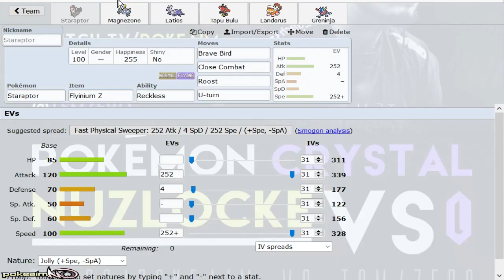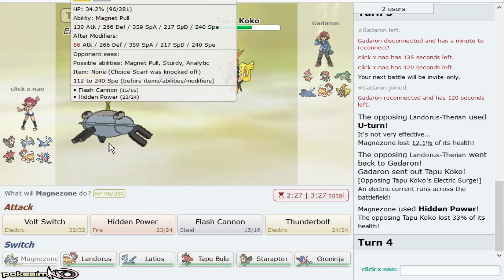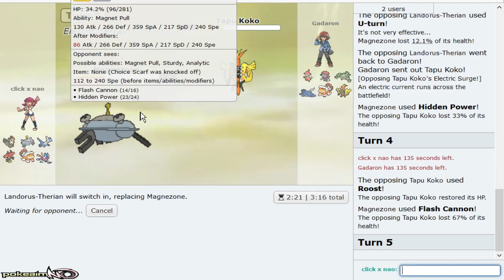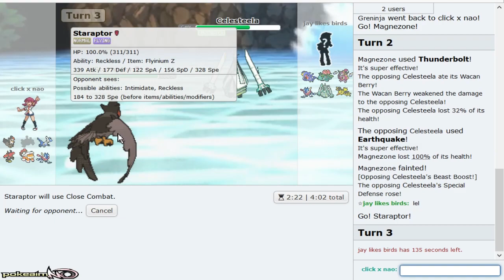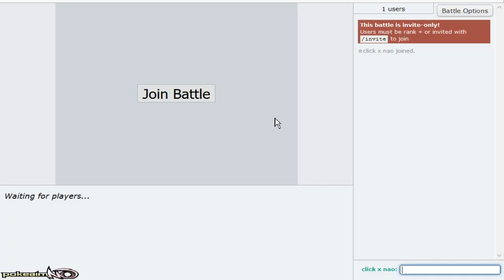"POWERFUL STARAPTOR" Pokemon Ultra Sun & Moon! OU Showdown Live w/PokeaimMD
Meme older than Jamvad. Finchinator passed me a Staraptor team so I had to use it. Hope you guys enjoy this Pokemon Ultra Sun and Moon! OU Showdown live!

asfgerthrrth Enjoy!